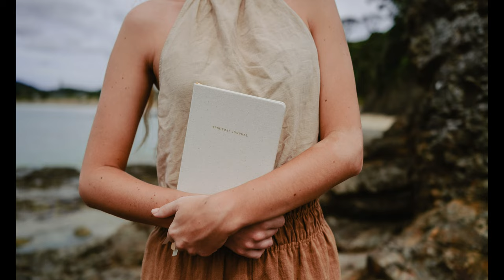モーツァルト：フルート四重奏曲 第4番 イ長調, K.298（Mozart：Flute Quartet in A major, K.298）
The Flute Quartet No. 4 in A major, K. 298, by Wolfgang Amadeus Mozart is Mozart's final composition for flute quartet. Unlike the previous three quartets, written for the flutist Ferdinand De Jean, the Quartet in A is believed to have been written for recreational purposes, as opposed to on commission. The low Köchel number is misleading. The work is thought to have been written sometime in 1786 or 1787, only a few years before the composer's death.　From Wikipedia, the free encyclopedia

00:00 I. Andante
06:11 II. Minuet
08:10 III. Rondo. Allegretto grazioso

(Fl)ジャン・ピエール・ランパル
パスキエ・トリオ
1956年6月3日録音
Jean-Pierre Rampal
Pasquier Trio

フルート四重奏曲は、ヴォルフガング・アマデウス・モーツァルトが1777年から1786年にかけて作曲した室内楽曲である。フルート、ヴァイオリン、ヴィオラ、チェロの4つの楽器編成であり、弦楽四重奏曲における第一ヴァイオリンをフルートが担当していると考えればよい。第1番から第4番まで全4曲あり、特に第1番が広く知られている。

概要
1777年9月、21歳のモーツァルトは職探しの目的でパリへの旅行に行った。その途次、長期間滞在したマンハイムには、当時のヨーロッパで有数の宮廷オーケストラがあった（マンハイム楽派参照）。モーツァルトはこのオーケストラへの就職を希望したが、成功するには至らなかった。しかしモーツァルトは、このオーケストラの名フルート奏者ヨハン・バプティスト・ヴェンドリング（Johann Baptist Wendling）という人物と親交を結び、ヴェンドリングは、ボン出身でオランダ東インド会社に勤務した裕福な医師（理髪外科医）フェルディナント・ドゥジャン（ド・ジャンとも、Ferdinand Nikolaus Dionisius Dejean）をモーツァルトに紹介する[1]。音楽愛好家で、自身もフルートを吹くというドゥジャンは、モーツァルトに200フローリンで「小さくて軽く短い協奏曲を3曲と四重奏曲を何曲か、フルートのために作って」くれるように注文した。少しの収入が欲しかったモーツァルトはこれに応じ、結局出来上がったのはフルート協奏曲第1番、第2番（後者は旧作のオーボエ協奏曲の編曲）と3曲のフルート四重奏曲であった。しかし約束が違うというわけで、報酬は当初の話の半分以下の96フローリンにされてしまった。

実はモーツァルトはフルート（の音色）が嫌いで[2]、1778年2月14日付の父宛ての手紙の中で「我慢できない楽器のための作曲をずっと続けなければならないと、お分かりのように、僕はうんざりしてしまうんです。」と書いている。真相はわからないが、当時のフルートはまだベームによる改良以前で音程が不安定だったため、あるいはアロイジア・ウェーバー（Aloysia Weber、後に妻となるコンスタンツェの姉で、作曲家ウェーバーの従姉）への恋の悩みのために予定した量の作曲が出来なかったことの言い訳だったとする説もある。

なお、これより後の1786年ごろにもう一曲作曲しており、現在では4番と呼ばれている。

第4番 イ長調 K. 298
従来の説では1778年にパリで作曲とされてきたが、現在では1786年の秋から翌年の初め頃にウィーンで作曲されたという説が決定的になっている。というのは、この曲の全ての楽章の主題が当時の流行していた歌からできており、第3楽章が1786年にウィーンでヒットしたパイジエッロのオペラ『勇敢な競演』のアリアの主題を拝借しているからである。1786年といえば、オペラ『フィガロの結婚』や『プラハ』交響曲が生み出された時期で、音楽の彫りが深くなり、表現にいっそう幅が増した時期であったが、この四重奏曲はむしろ気楽で快適な気分に満ちている。各楽章の主題が当時親しまれていた旋律によっていることも、そんな性格をいっそう強めている。

第1楽章 アンダンテ
イ長調、4分の2拍子、変奏曲形式。
フランツ・アントン・ホフマイスターの歌曲「自然に寄す」の主題による変奏曲で、フルートによる主題の後に4つの変奏が続き、主旋律を担う声部は次第に低弦へと移って行く。

第2楽章 メヌエット
ニ長調、4分の3拍子、三部形式。
主題はフランスの古い民謡「バスティエンの長靴」である。生き生きとしたリズムの主部と、フルートの軽やかな舞いによる中間部のトリオからなる。後者の旋律は、フランスの昔のロンドによっている。

第3楽章 ロンドー：アレグレット・グラツィオーソ
イ長調、4分の2拍子、ロンド形式。
明るく、壮麗なフィナーレであるが、冗談でロンドーを“Rondieaoux”とふざけて表記している上に、アレグレット・グラツィオーソと指示した速度指定のあとに、「あまり速すぎず、あまり遅すぎず、そうそう、愛想良く、上品に、表情豊かに (ma non troppo presto, però non troppo adagio. Così-così - Con molto garbo ed espressione) 」といたずらめいた指定が書き込まれている。こうした例はホルン協奏曲にもあり、モーツァルトが親しい知人たちのための作品に書き込む冗談で、これは友情の産物であることを暗示している。